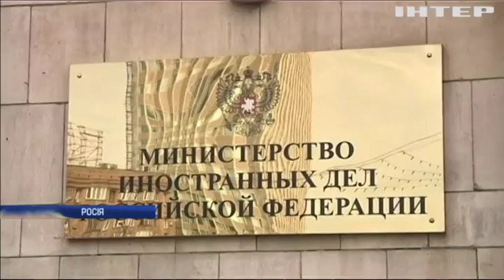Російське МЗС оголосило персонами "нон-ґрата" 5 молдовських дипломатів